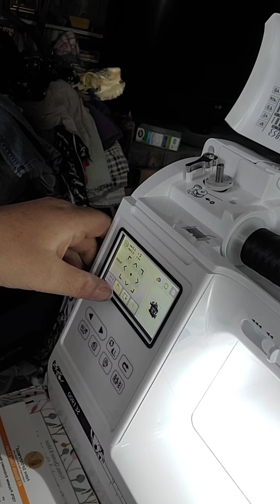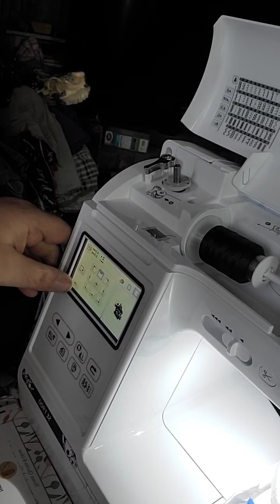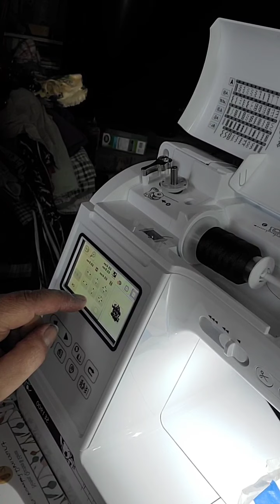How to embroider a hat on a brother se1900